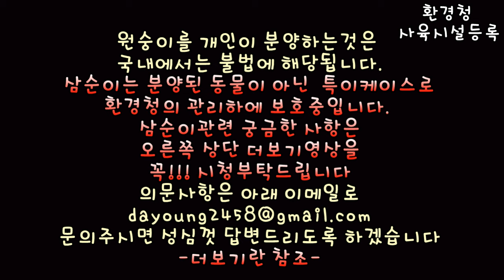강아지 뺨때리는 원숭이